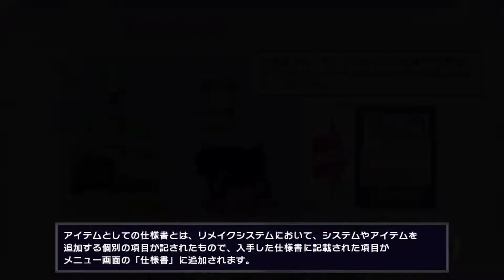[#2] Hyperdimension Neptunia Re;Birth 1 (Japanese) PC Gameplay No Commentary